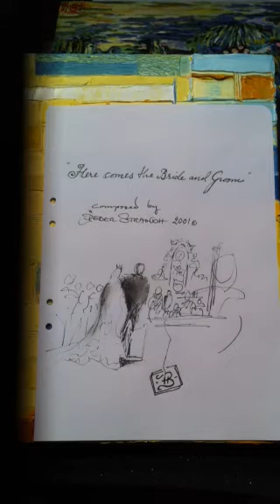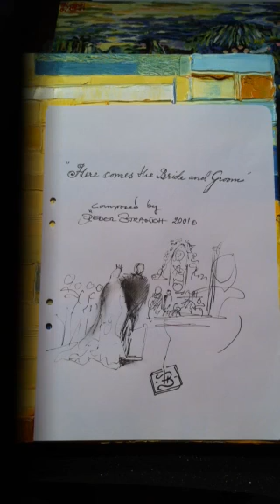Here Comes The Bride & Groom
Composed by Peder Strandh 2001
PederStrandhMusicProd. [MMI]

This is a CasualRecSession from 2011, January 23rd.